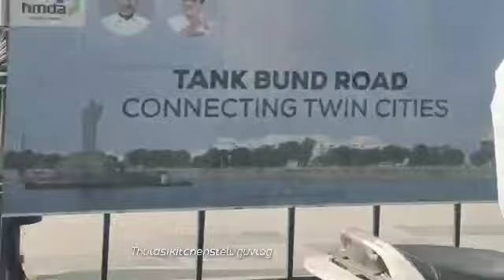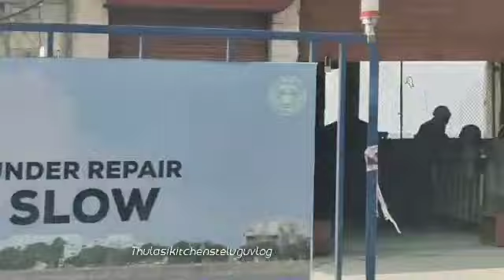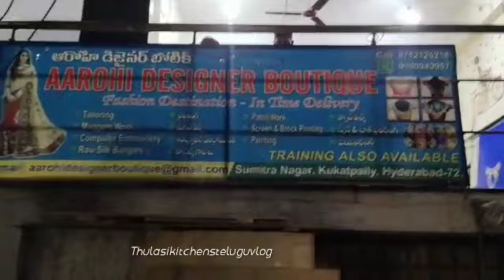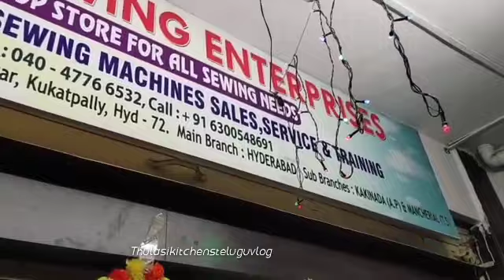mission#Ushamachine#వీటిలో ఏవి తీసుకోవాలో ఈ వీడియో చూస్తే క్లియర్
Hear you can see all type of cooking and boutique items.

 హాయ్ ఫ్రెండ్స్ శిరీష మేడం దగ్గరికి వెళ్లాను అని చెప్పాను కదా శిరీష మేడం తో మాట్లాడి మిషన్స్ గురించి మీకు ఉన్నటువంటి డౌట్ అన్ని కూడా క్లియర్ చేశాను